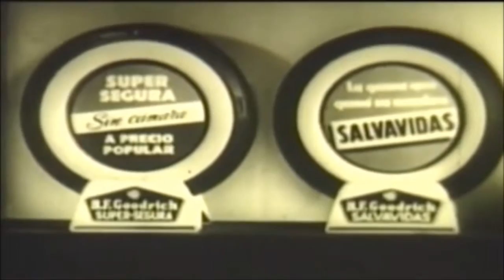Anuncio comercial de reproductores RCA VÍCTOR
RCA VICTOR. Comercial emitido en la TV cubana, en los años 50.